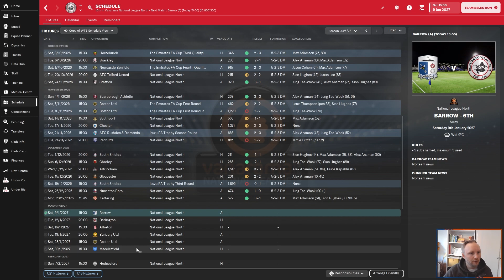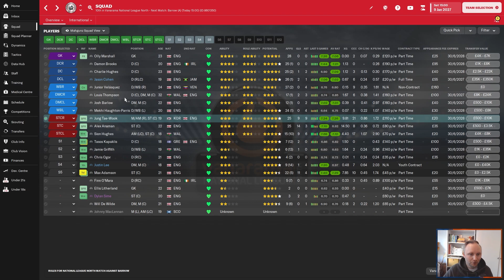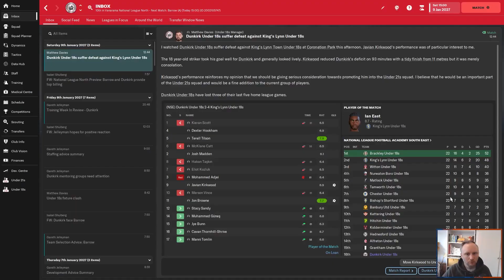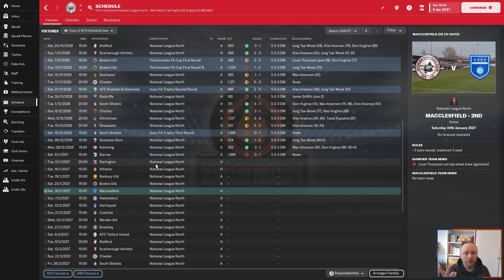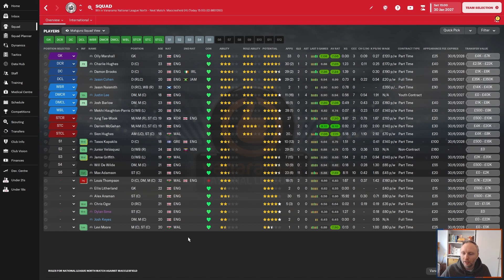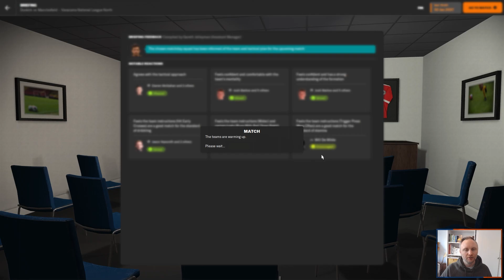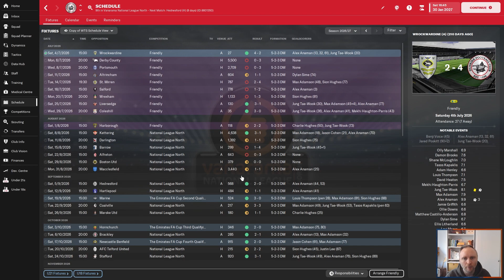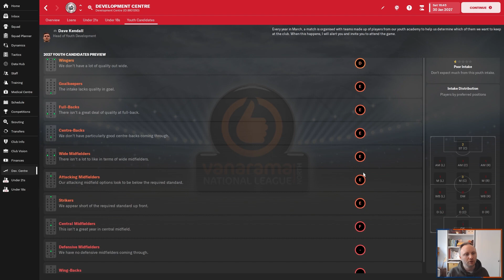January fight for PLAYOFFS | FOOTBALL MANAGER 2023 | Dunkirk F.C.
Football Manager 2023: Rise Of The Boatmen - Dunkirk F.C

New year, new Football Manager game! This time, we take charge of “The Boatmen”, Dunkirk Football Club in the english 10th tier. A great club with a great history.

The goal is to become a wonderkid academy, and of course, reach the Champions League. Can we do it?

- - - Links - - -

The database for this save: “E23 - England to Level 10” by DanFMDatabase.

- - - Social - - -

- - - Music Credits - - -

Music by Youtube artists: Jeremy Blake, Underbelly, Unicorn Heads, Otis McDonald, TrackTribe and many more